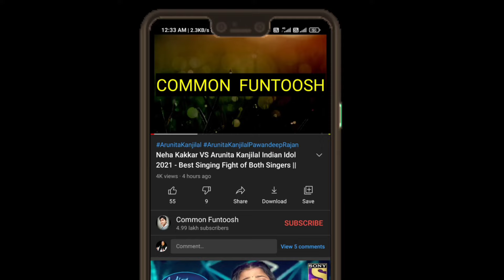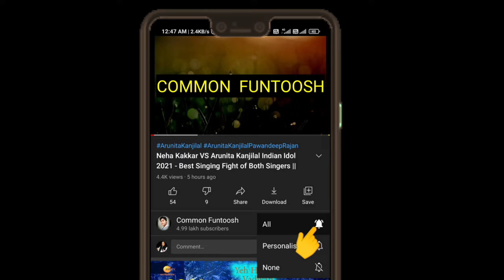Master Aryan VS Salman Ali Superstar Singer 3 - Best Jugalbandi 2024 Superstar Singer Season 3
Master Aryan VS Salman Ali Superstar Singer Season 3 - Best Jugalbandi 2024 superstar singer ||

Superstar singer season 3 has been started on sony tv. This is the most famous show of sony tv. Show Timing - Sat - Sun 8 PM.

Master aryan is the best contestant of Superstar singer season 3.
Master aryan is greatest contestant of superstar singer season 3.
 Master aryan sang in this video tumhe dillagi bhool jaani padegi.

And salman ali is a great singer. Salman ali is winner of indian idol show.
Salman ali is now the captain of superstar singer season 3.
Salman ali mohd Danish pawandeep rajan and arunita kanjilal are captains of superstar singer season 3.

And in this video i am showing the best jugalbandi of master aryan and salman ali.

About Show -

Superstar singer season 3 has been started. And Superstar singer 3 audition has completed. Superstar singer 3 full episode is available on sony tv. New Episode superstar singer season 3 are also available on sony tv. Subho Sutradhar is best contestant of Superstar singer 3. Superstar singer 2024 is best show of sony tv. Superstar Singer 3 Audition 2024 also has completed. Miah Mehak Superstar Singer 3 has give a super audition.
Master Aryan superstar singer 3 also is a good contestant.
Salman ali is most iconic captain of superstar singer season 3.